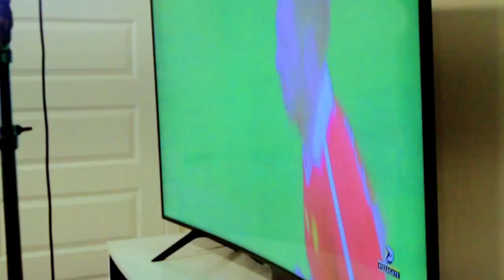Riwayadii Xaaslihii Beenta badnaa 2022